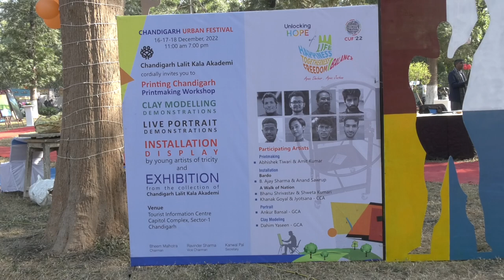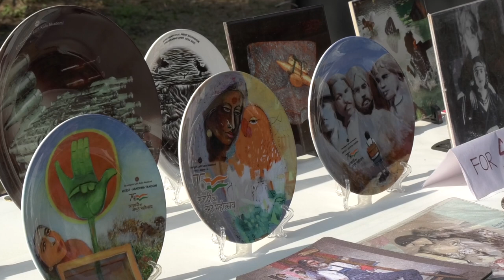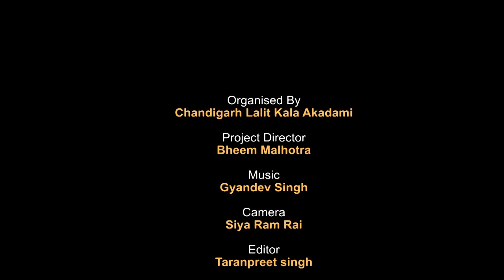URBEN FESTIVAL 2022 || PRINTING CHANDIGARH Printmaking Workshop,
PRINTING CHANDIGARH Printmaking Workshop, Clay Modeling & Live Portrait Demonstrations, Installation display by Young Artists of tricity and Exhibition from the collection of Chandigarh Lalit Kala Akademi.